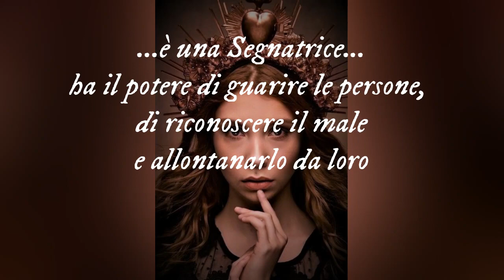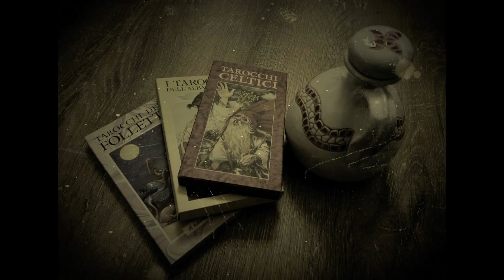Booktrailer: La segnatrice - Elena Magnani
We are in 1944, the Allies are moving towards the north of Italy while the partisans are resisting against the last German reprisals. This is what happens in Piazza al Serchio, where a team of Nazis is installed, while young people, hidden in the woods, try to sabotage them. The secret weapon of the Resistance is Anna, with her black and lively eyes, who infiltrates as a spy in the local German command.